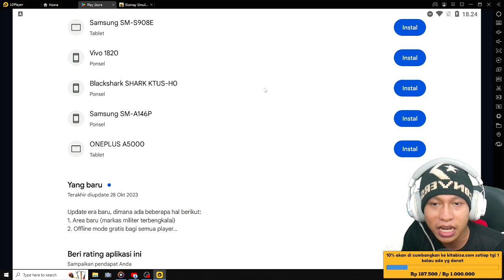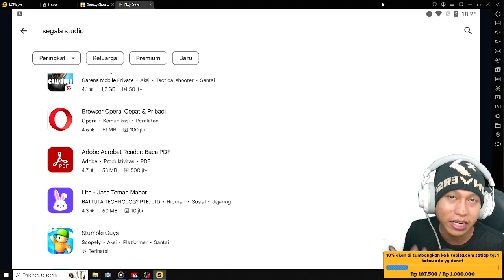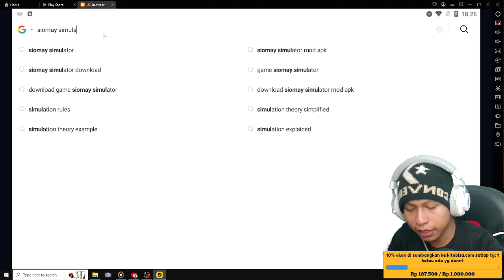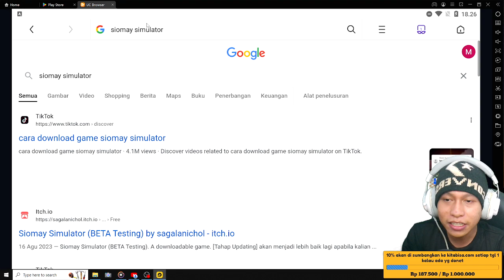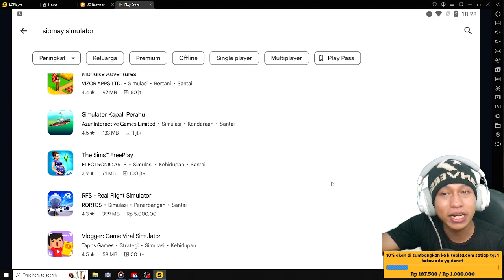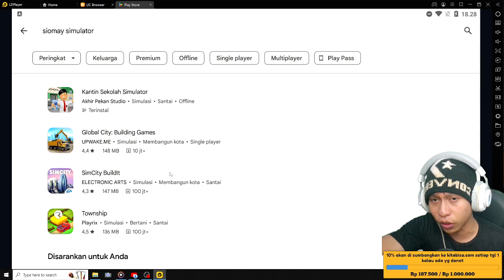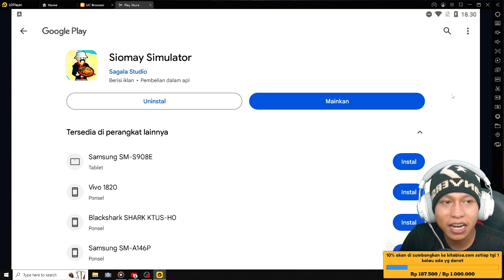Cara mengatasi siomay simulator tidak ada di play store - cara ngatsi siomay simulator tidak muncul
10% akan saya sumbangkan di kitabisa. Com, setiap tanggal 1 jika ada yg donet,jika tidak ada akan tetap berlanjut hingga suatu saat ada,dana yg terkumpul bisa cek di vidio live terbaru.

                       Cara menjadi
-like = mendukung 👍
-coment(positif) = support 😉

1 like dari kalian membuat ku bahagia 😉

🔴Kinemaster
📱Assus zenfone m1
📲 Vivo ***

Tag 📌
encek wom
monster museum